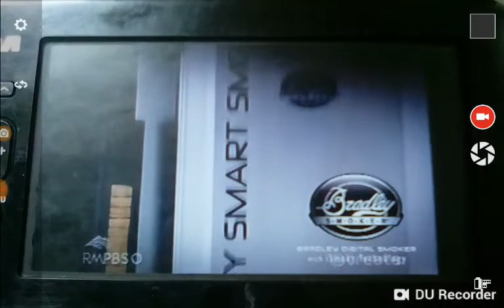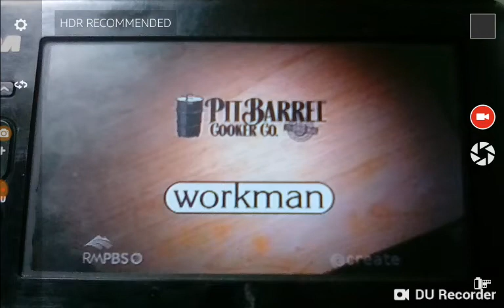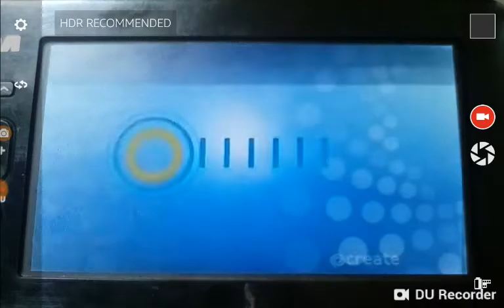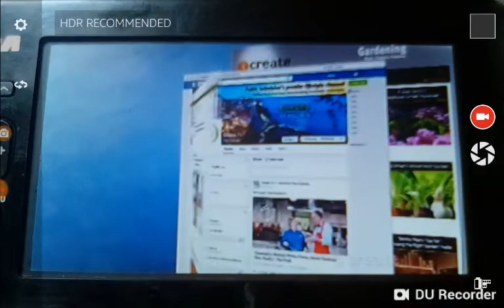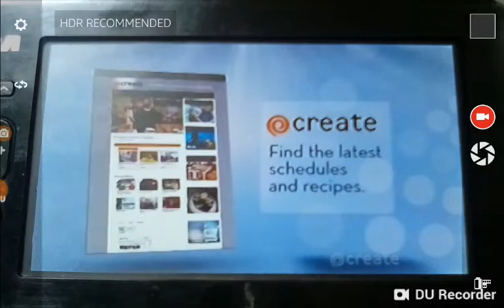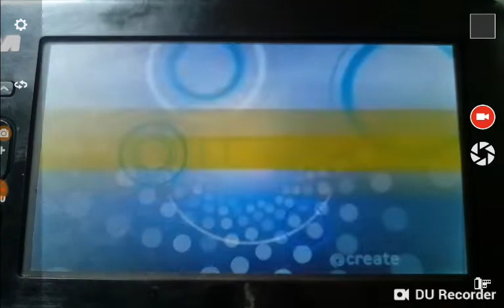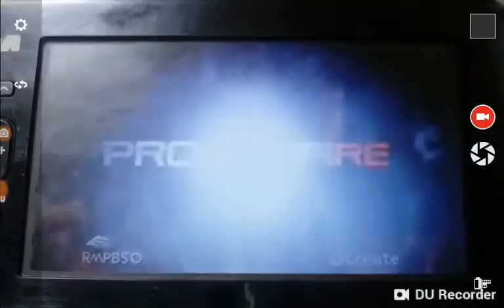RMPBS CREATE TV PROGRAM BREAK (September 2, 2018 3:30 PM)